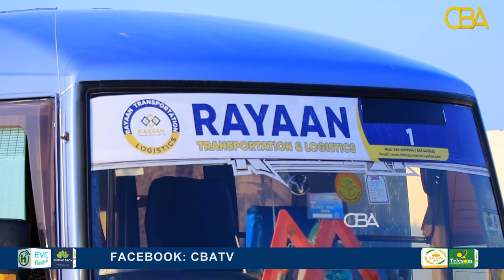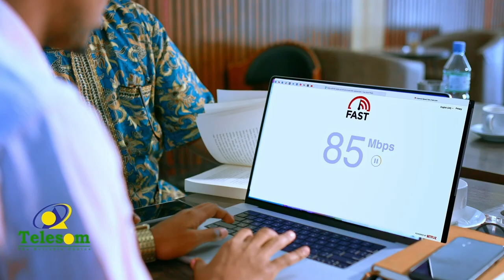Odeyaal si kulul u dhaliilay maayarka Berbera.